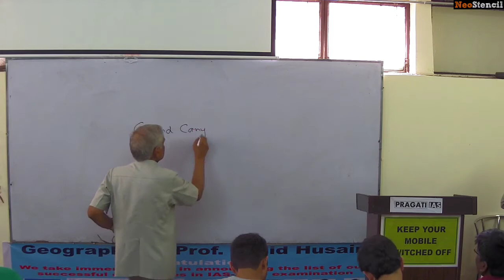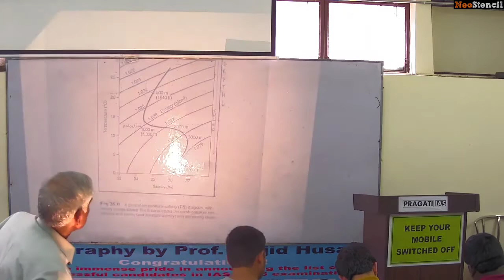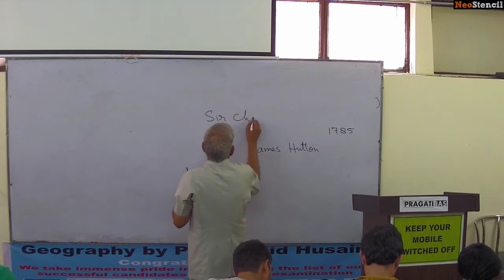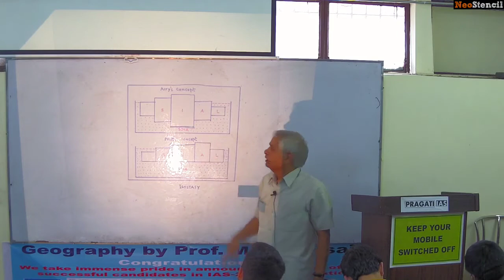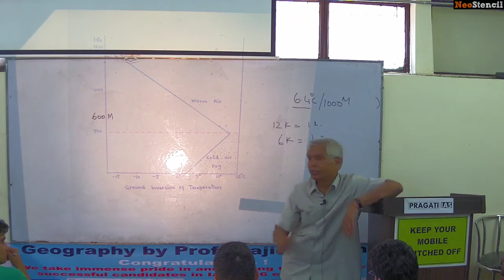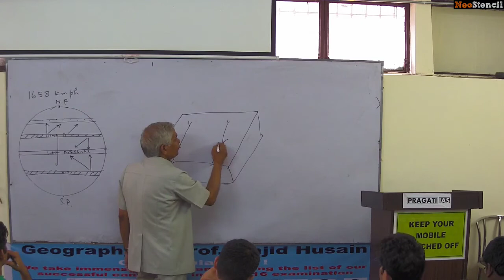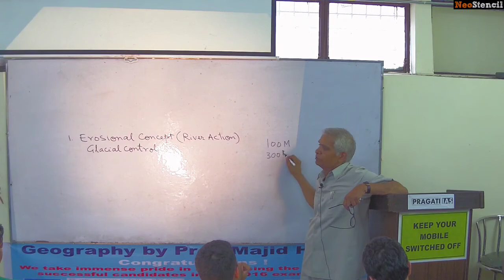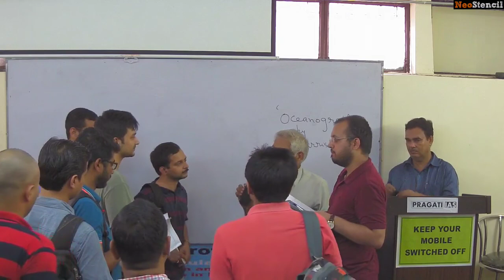Geography Optional Test Discussion by Majid Hussain Sir